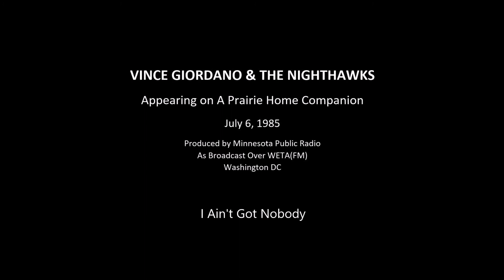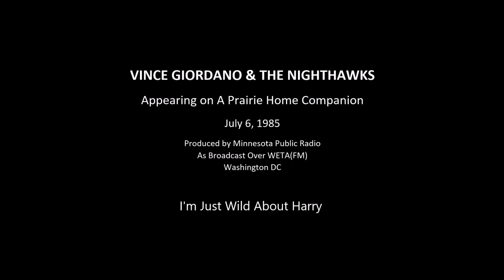Vince Giordano & The Nighthawks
Vince Giordano & The Nighthawks – Prairie Home Companion, July 6, 1985

1  Smile When The Raindrops Fall  0:00
2  I Ain’t Got Nobody  02:41
3  I’m Just Wild About Harry  05:54
4  Oh Mona  08:06
5  ‘T Ain’t So, Honey ‘T Ain’t So  11:46
6  Waitin’ For Katy  14:39